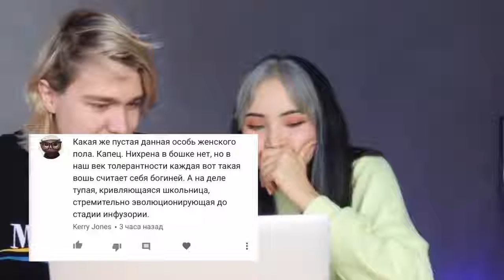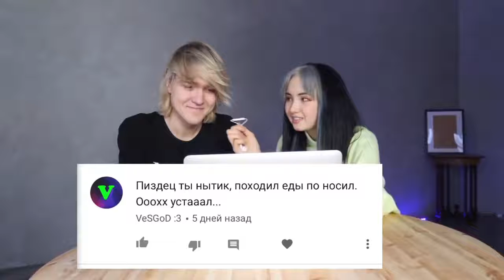Read COMMENTS from HATERS